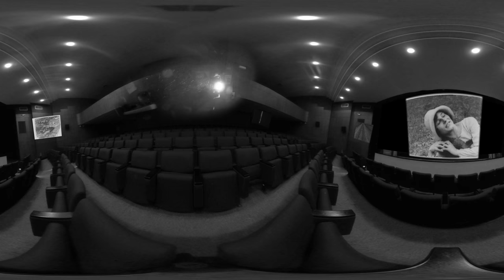Video 360 - Abstracto - 2019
Archivo Audiovisual del Ecuador

Sinopsis:
El proyector de 16mm se enciende, el sonido de su motor inunda la sala de cine que sigue siendo una máquina del tiempo. Las luces se apagan y nos ponemos cómodos para sumergirnos en una experiencia de rostros sin tiempo. Nos dejamos caer en el óxido y los rayones del celuloide que el ecuatoriano Miguel Ángel Álvarez rodaba hace casi 100 años (1922). “Abstracto” es un llamado a la sensación que nos deja la sala oscura, donde sucede la magia del cine, esta vez en 360 grados.

Una producción de la Cinemateca Nacional del Ecuador

Creadores:

Eduardo Valenzuela
Cristina Naranjo
Analía Torres

Coordinación general:
Paúl Narváez Sevilla

Coordinadores del taller:
Colectivo Ecos: Arte y tecnología
Carolina Naranjo Rojo
Juan David Aranzazu
Diego Pérez